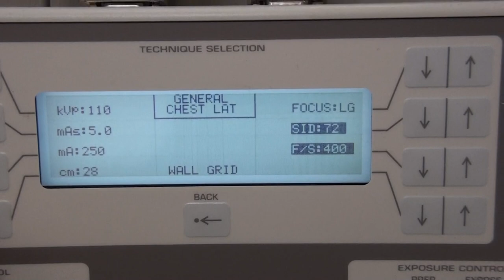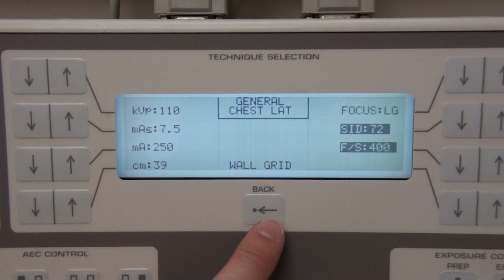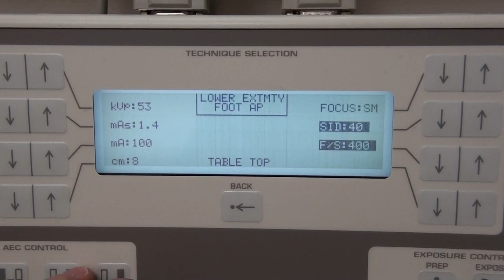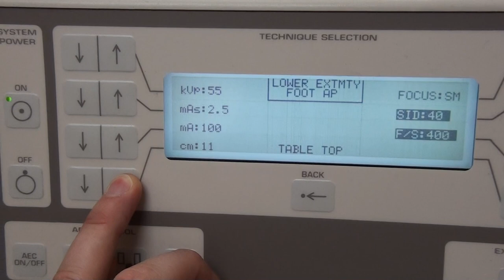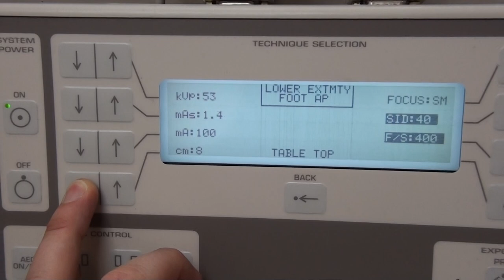Summit X-ray Control Panel with Anatomical Programming